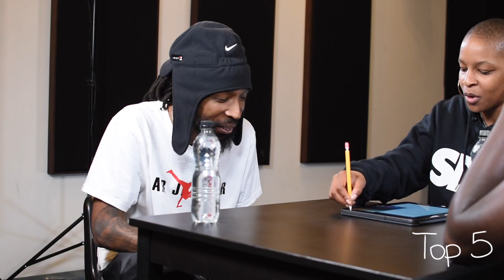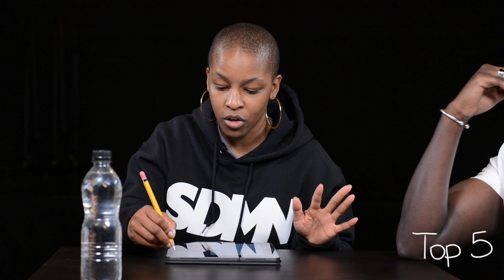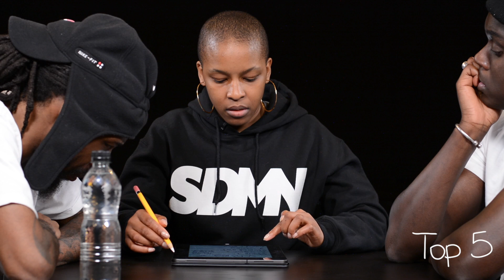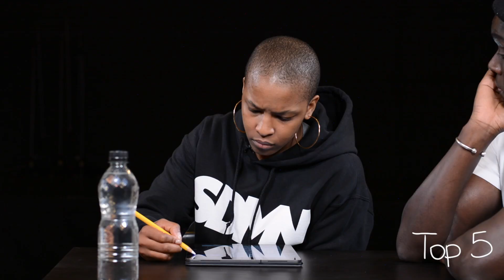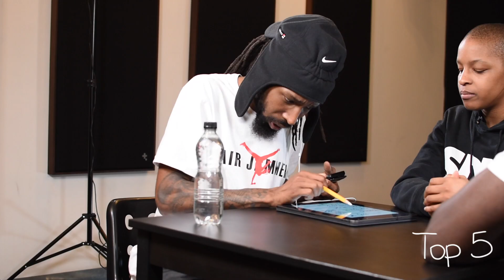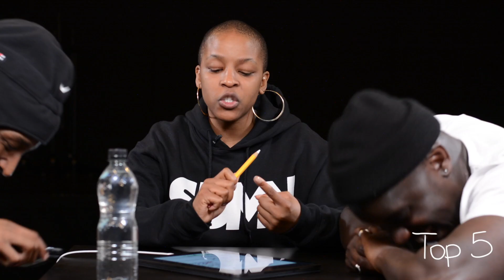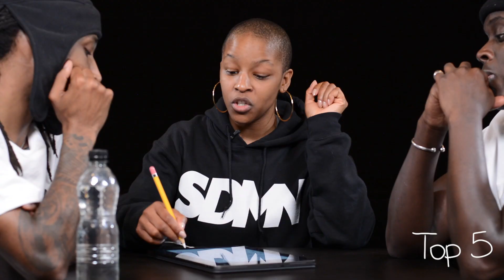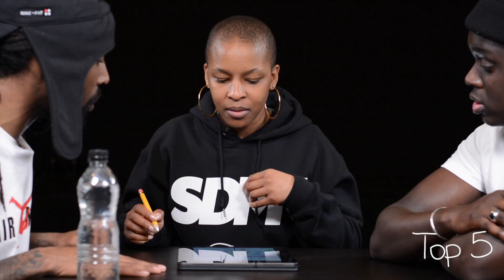JuliesTop5 Show: Season 1 / Episode 4 - Wiley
Julie Adenuga sits down with Jammer & Barney Artist to try & decide the Top 5 Wiley songs EVER!

Songs we discuss in the episode:
Doorway
Wearing my rolex
Wot do you call it
On a level
Wiley - Step 1
Gangsterz
BMO Field Freestyle
Nicole's Groove
Where's my brother
Special Girl
Eskimo
Bow E3
Morgue